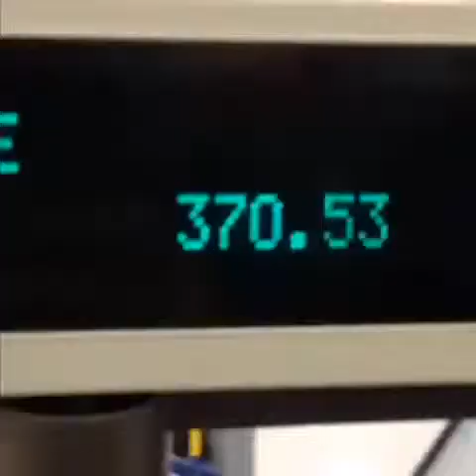DEM WHITE BOYZ VİNE VİDEO COMPİLATİON1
Follow me on Pheed @chrisruiz0